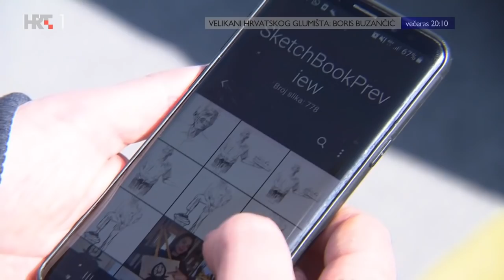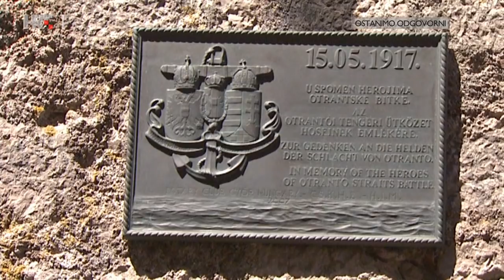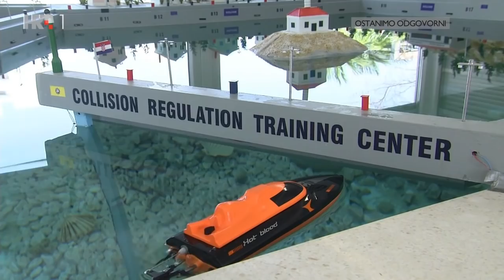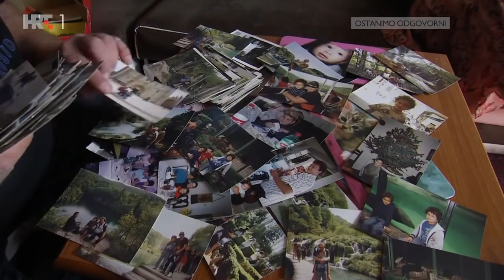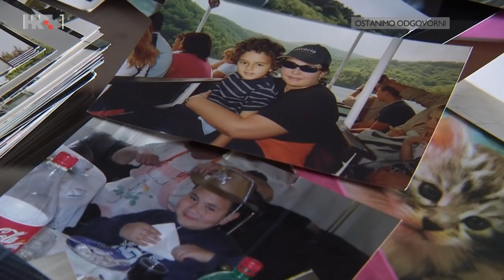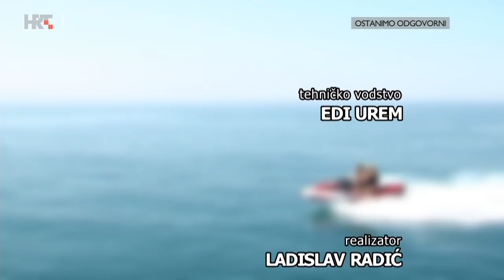MORE: Split, 28. veljače 2021.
Nasipanje prirodnih plaža otpadom i zemljom, ilegalna pristaništa, prisvajanje pomorskog dobra,... uobičajena je priča kojoj se ne vidi kraja. Prepoznatljiv, drugačiji, svoj: Ante Mrvica. A te osobine dojmile su se i akademskog umjetnika Nena Miklulića... Prije dvije godine počela je obnova tvrđave na Prevlaci. Makete brodova vole i veliki i mali: najmlađima je to igra, a velikima obuka za putovanja morima.